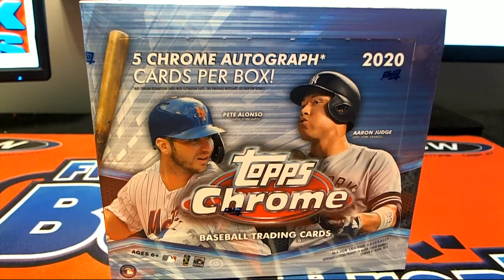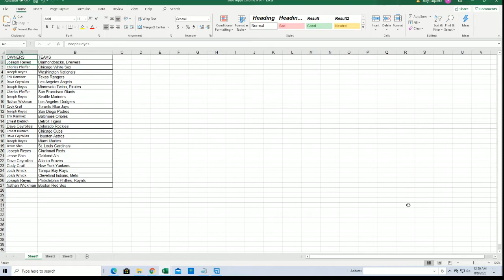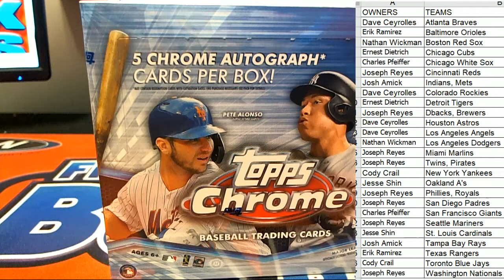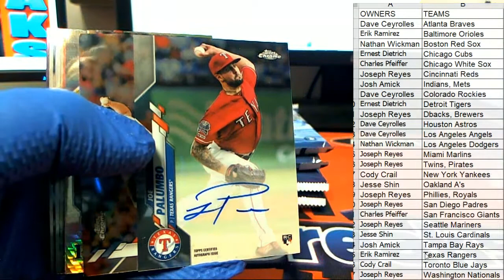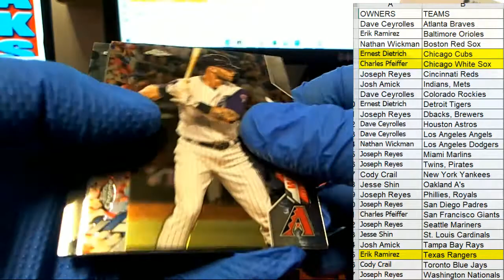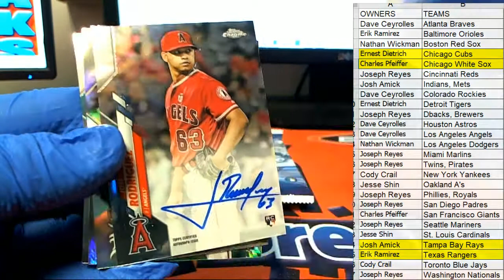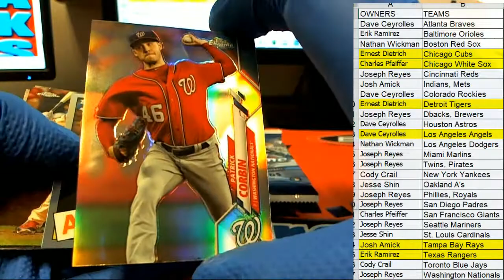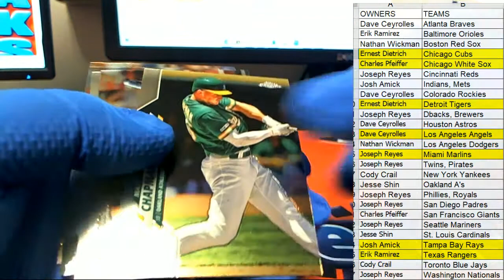2020 Topps Chrome HTA Jumbo Baseball ID 20HTACHROME108